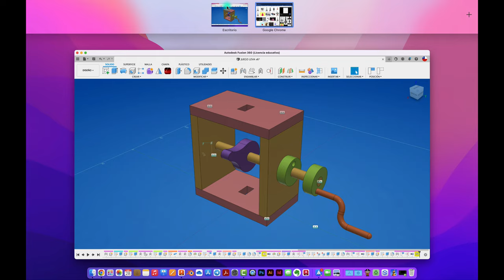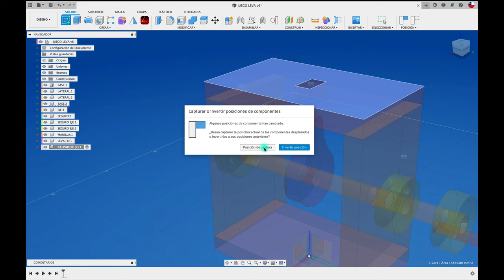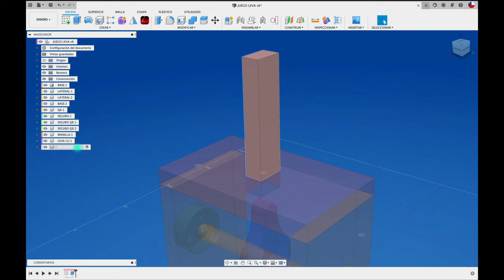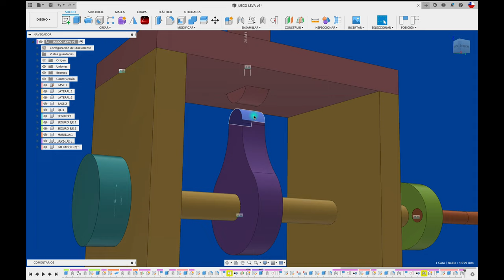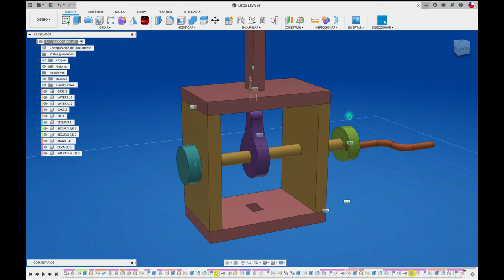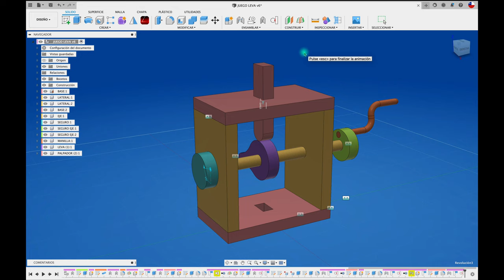DISEÑO DE LEVA FUSION 360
Hola, acá te enseño como generar la simulación de un disco de leva y su respectivo palpador.
Saludos